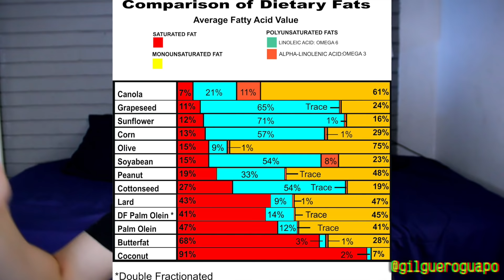No te dejan de salir granos? INTENTA ESTO!!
El Dermaroller que uso

El Aceite de Barba que uso

Una Clipper de Barba Original a precio de Pirata

Te explico rápidamente como quité mi acné sin gastar un solo peso!!

Enlaces:

-La relación entre la dieta y el acné ya no puede ser ignorada

🏆 Mi Meta 🏆

Mi meta es inspirarte a mejorar tu vida a traves de contarte mis experiencias y errores que he cometido para que tu no los cometas.

Recuerdo no tener idea de que hacer en la vida, estar soltero, triste, deprimido, pobre y sin dinero, sin planes para el futuro desperdiciando mi tiempo, y ahora que vivo mi sueño quiero que tu vivas el tuyo.

👨 Sobre mí 👨

Mi nombre es Gil Treviño y en este canal quiero enseñarte lecciones de vida que he aprendido a lo largo de mis 22 años en este mundo. Con ello espero motivarte, darte motivación para salir adelante, quiero que aprendas a ganar dinero facilmente, dejar de perder el tiempo, seguir tus sueños y trabajar en tu pasión, desarrollar relaciones exitosas y encontrar el amor de tu vida.

🔔Subscribete! 🔔

Subscribete para mas videos motivacionales, tips e ideas para mejorar tu productividad!

La información en este canal de Youtube y los recursos disponibles son por motivos educacionales y de entretenimiento solamente.